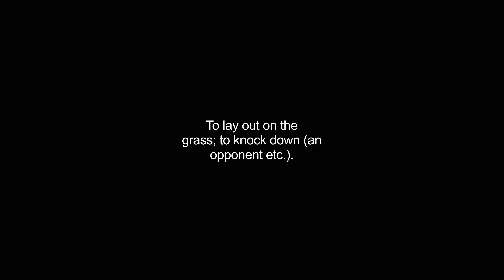grassing video Dictionary meaning and pronunciation